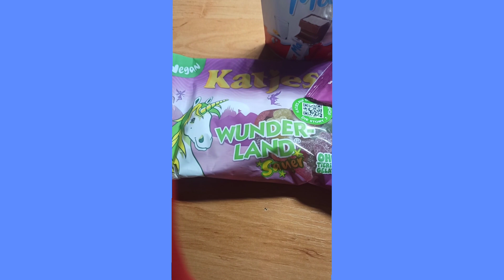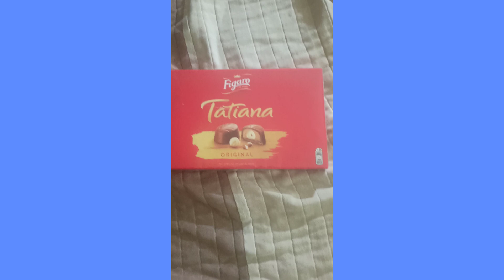Veci čo som dostal k narodeninám 2024